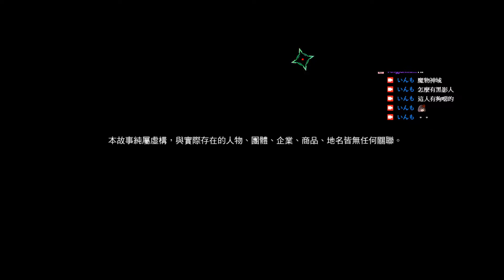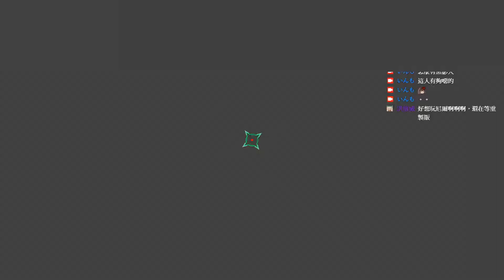AI：夢境檔案 EP.1 │ 挖出左眼眼珠綁在旋轉木馬上?! 花仙樂園令人作噁凶殺案卻在現場發現了拿著凶器的.....《AI: The Somnium Files》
蘿莉...12y...
:腹黑嗎?
:不是. 吧?
:但是她...拿著凶器啊?
:恩...但是.
:. 啊
:嘶~
劇情蠻有趣的, 但我其實不知道該怎麼分段, 這其實串起來看比較好理解

若喜歡我的影片不妨按下訂閱及喜歡，有空也可以來我的粉絲頁看看ㄛ